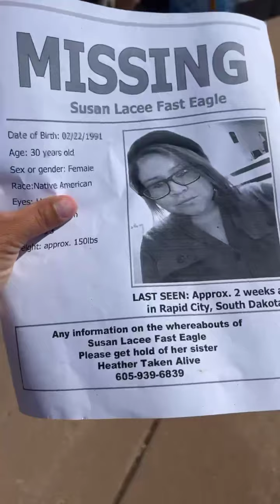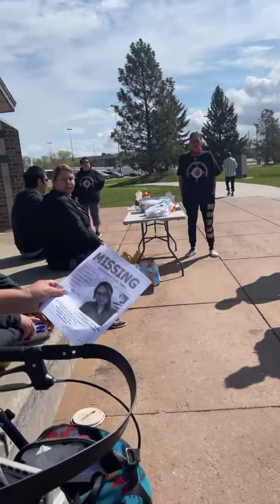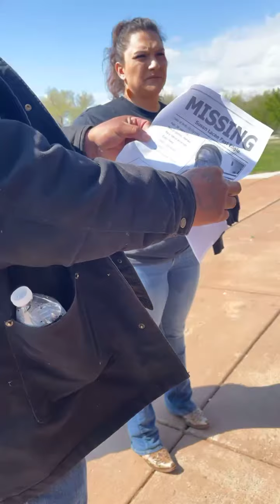Day 1 of Search